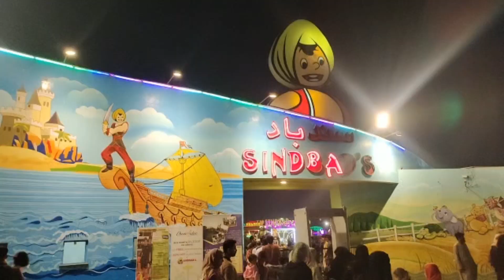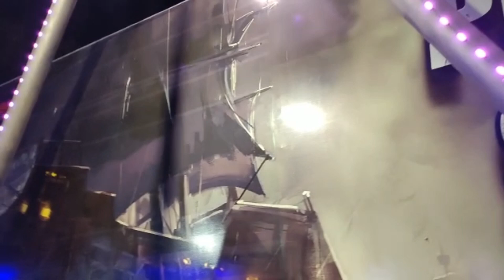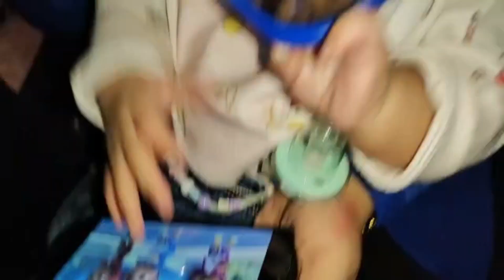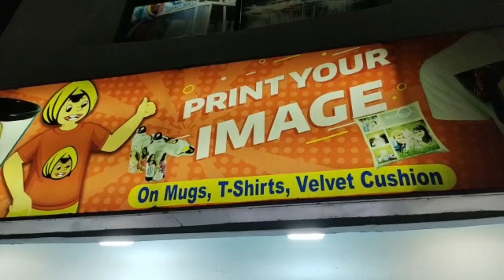sinbad vlog|bachon ko laga dar 😱 |Sab ne kiya enjoy 😍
Daily lifestyle vloging hai simple
hope you guys love my vlog & subscrinbe my chanel